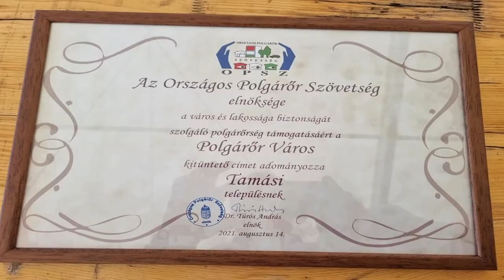20210817 tamasitaj Polgaror varos